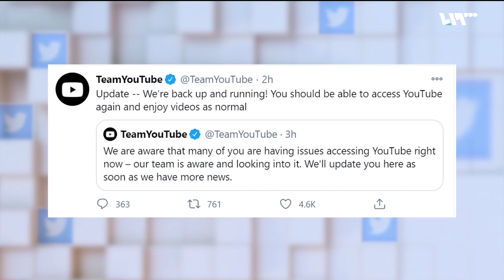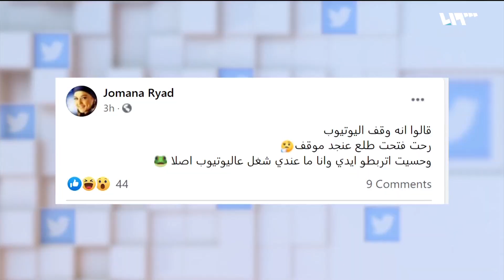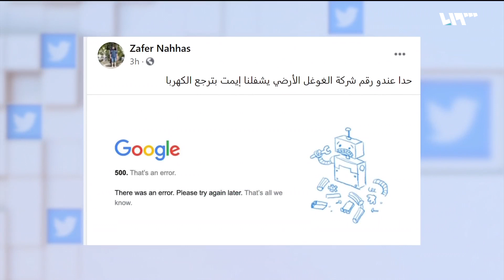توقف خدمة غوغل حول العالم لساعات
تتناول حكي ميديا انقطاع خدمة غوغل والتي طالت عدداً من البلدان حول العالم حيث توقفت جميع خدماتها لمدة ساعات.

هوتبيرد HD
V 12520